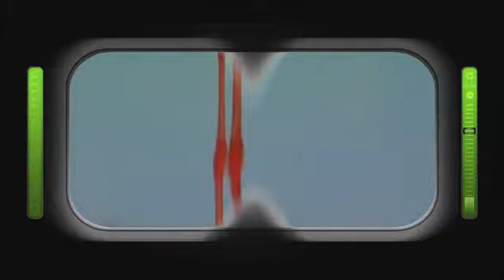FLAMINGO | Animal for Kids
license(reuse allowed)